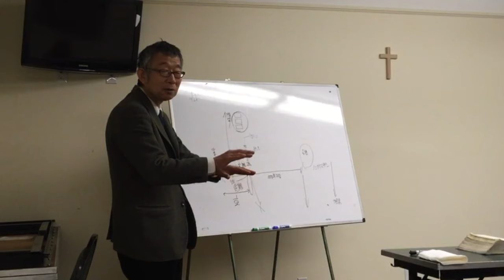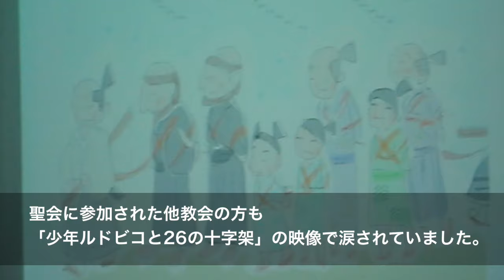アメリカチーム ダイジェスト (2016.2.29-3.4)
2016年2月29日〜3月4日の日程で派遣されたアメリカチームのダイジェスト映像。
デンバー、セントルイス、ニューヨークを訪れ、それぞれの地で集会の時を持ちました。

【BGM 】
風のひびき3集
今も生きておられる